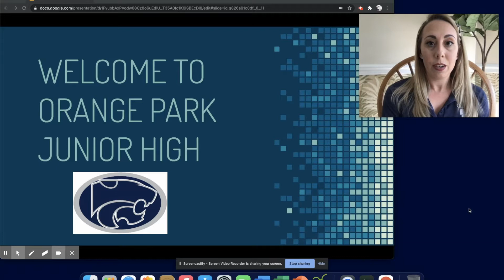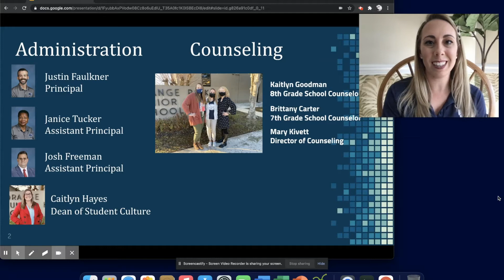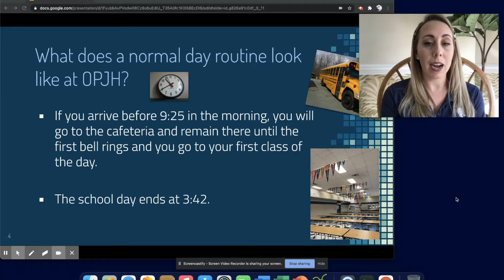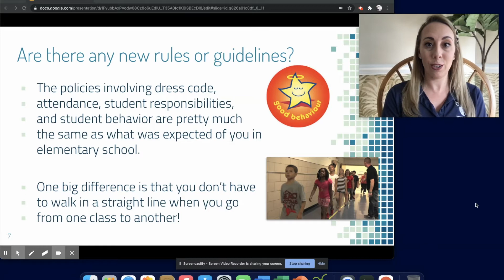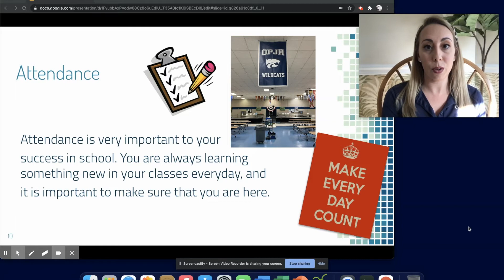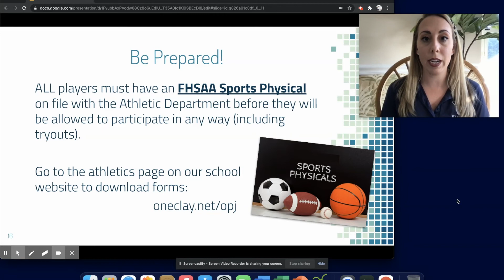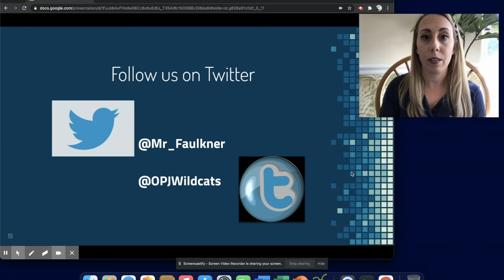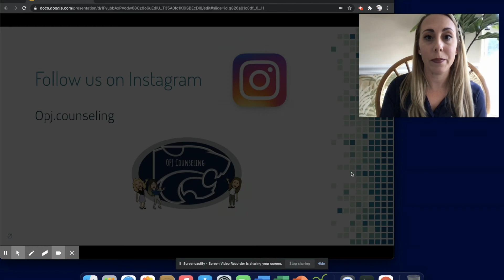Uprising 7th Grade Presentation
What do Orange Park Junior High 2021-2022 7th graders have to look forward to?  Watch this video to be prepared for a wonderful school year.  Mrs. Carter, provides valuable information for our incoming 7th graders.